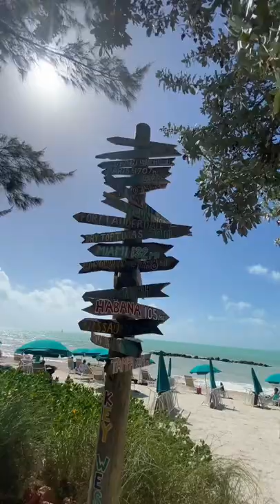Viaggio in Florida - Giorno 2 | WeRoad | Vlog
In questa serie di brevi episodi il nostro coordinatore @curiosi.tia ci accompagnerà per 8 giorni in un incredibile viaggio in Florida.

Giorno 2
Cominciamo il secondo giorno con un bagno a Fort Zachary Beach, assaggiamo la mitica key lime pie, il dolce tipico di Key West e raggiungiamo Baia Honda State Park. Dopo sole, mare e relax raggiungiamo Marathon passando per il Seven Miles Bridge, un ponte lungo ben 7 miglia che si sviluppa sopra il mare. Trascorriamo la serata in qualche locale: birretta in mano e musica giusta saranno il contorno perfetto!

Volete partire? Date un'occhiata ai nostri itinerari.